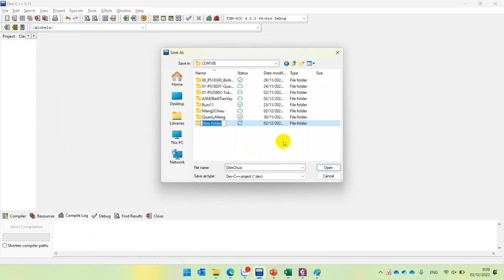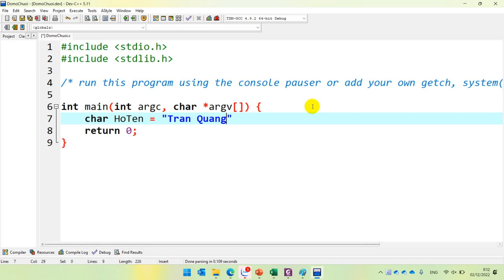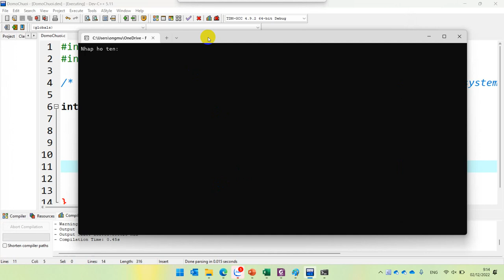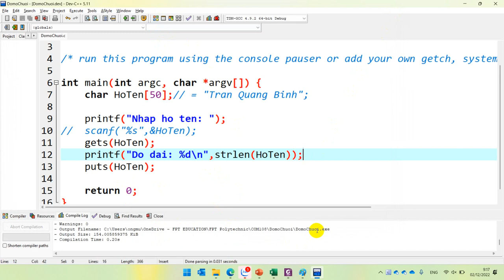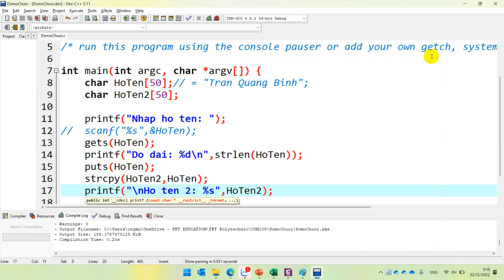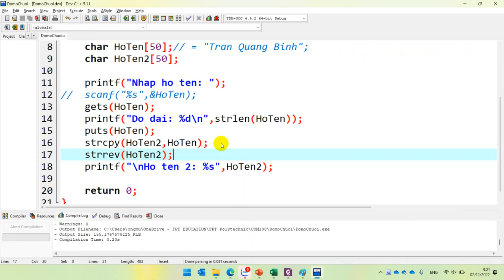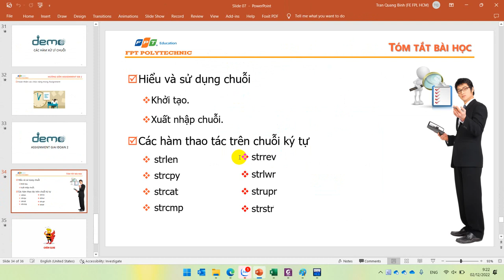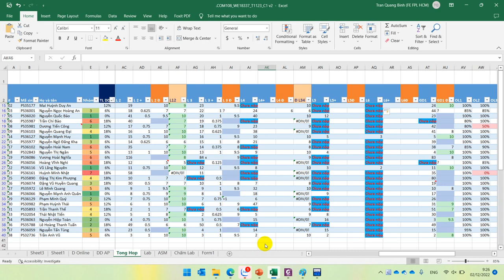COM108 Silde 7 - Xử Lý Chuỗi Trong C